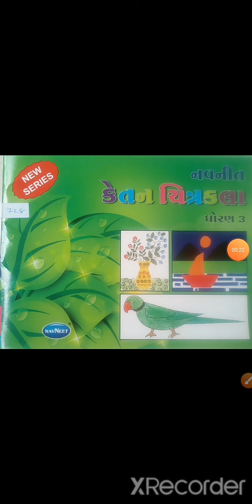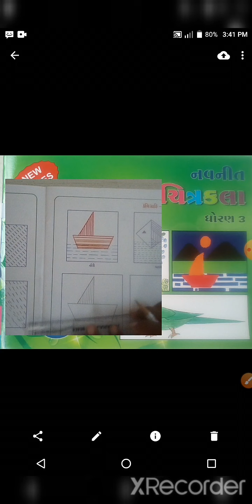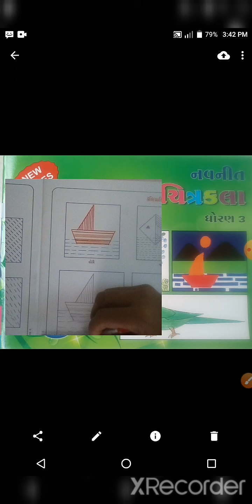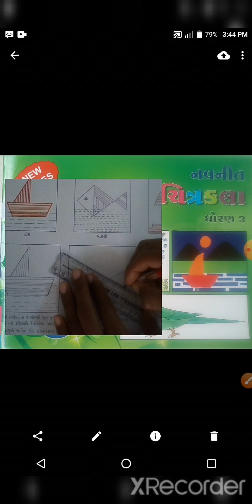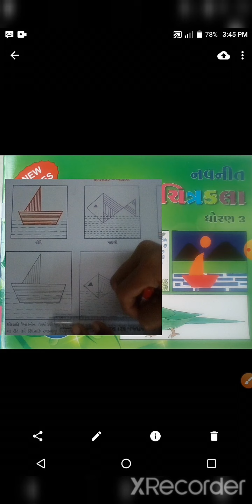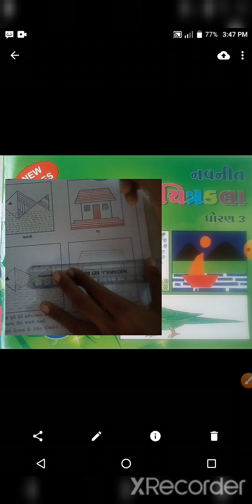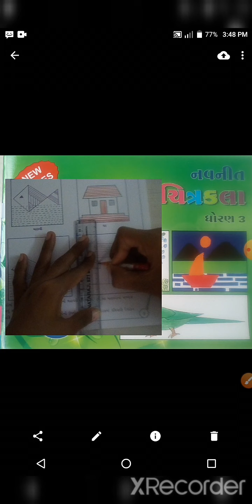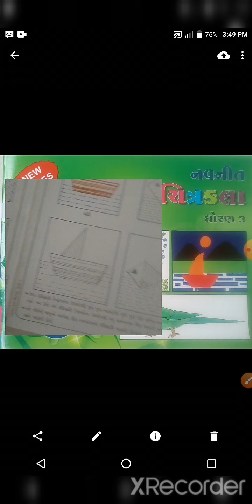std 3 chitt